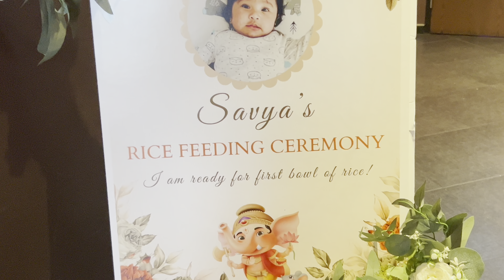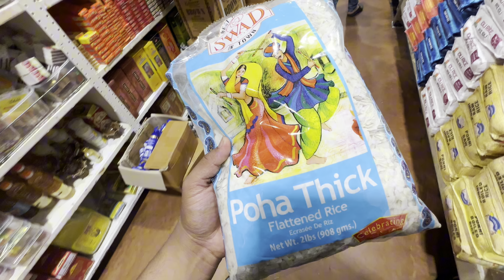The Best Indian Buffet Experience in Dallas at India 101 | Unlimited Food Vlog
Hey y'all! This is Manan Shukla, your SMU Dallas student and explorer-in-chief, bringing you daily doses of Dallas adventures and SMU life through my Hindi vlogs! •

In this video, I take you on a culinary journey through the epic unlimited Indian buffet at India 101. From the moment you walk in, the aroma of spices and the vibrant colors of the dishes captivate your senses. Join me as I explore a variety of authentic Indian dishes, from flavorful curries and aromatic biryanis to delectable desserts. Whether you're a fan of spicy food or prefer milder flavors, there's something for everyone at India 101.

Welcome to our fun and exciting cooking vlog at SMU
Dallas! Join me and my friends as we take you on a culinary journey, cooking delicious dishes right on campus and having a fantastic party together. From the bustling kitchen scenes to the joyful moments of tasting our creations, this video captures the essence of friendship, fun, and food.
In this video, we prepare a variety of dishes, share cooking tips, and enjoy a delightful meal together. Watch us navigate through the kitchen chaos, enjoy hearty laughs, and celebrate our cooking successes. This vlog is perfect for anyone who loves food, enjoys cooking, and cherishes good times with friends.

We hope you enjoy our campus cooking party as much as we did.
Share your favorite Dallas spots in the comments!
Thanks for hanging out! Namaste!